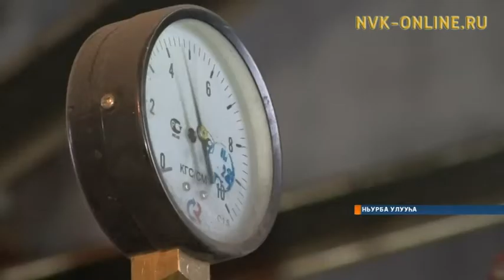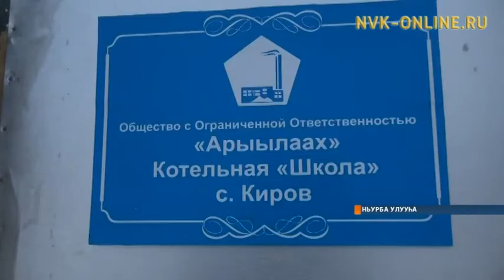Ньурба олохтоохторо Киирэп чоҕун оттор котельнай үлэтин атыннык сыаналаатылар